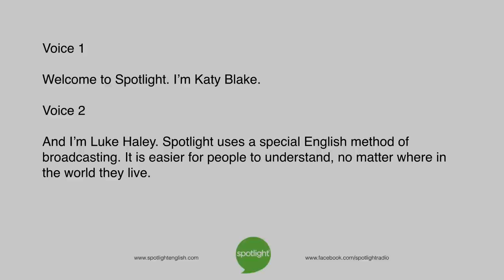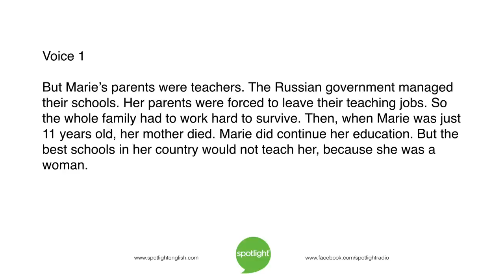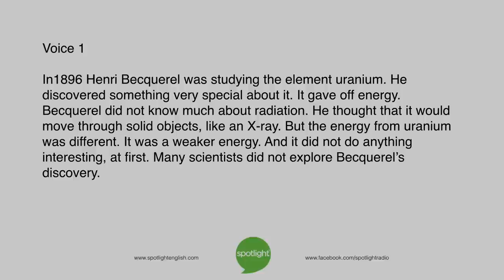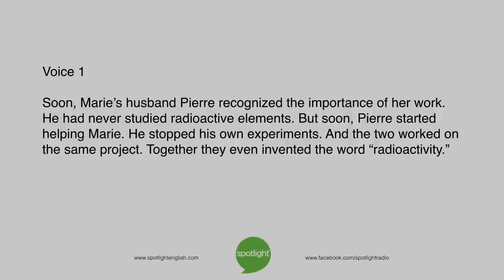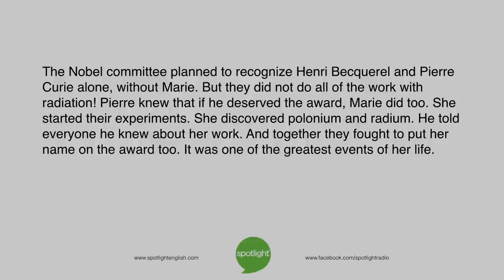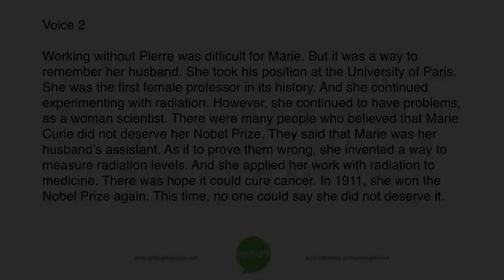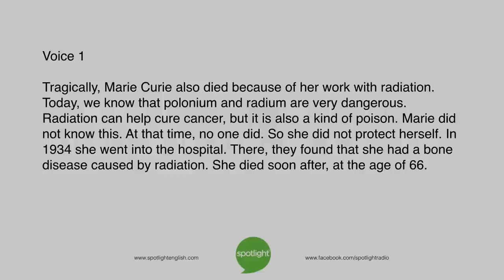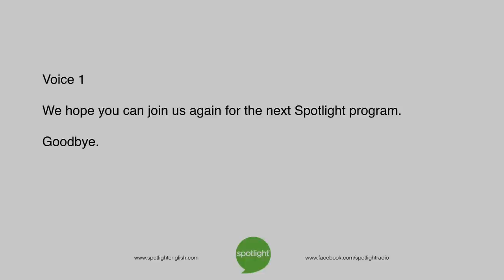Marie Curie | practice English with Spotlight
Katy Blake and Luke Haley tell about the life and work of Marie Curie. Her discoveries changed the future for science and medicine.